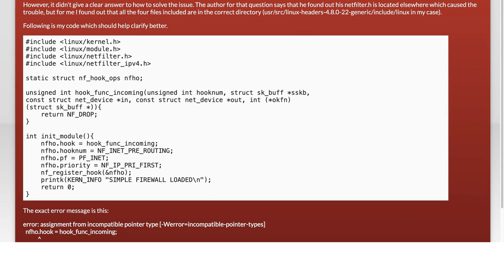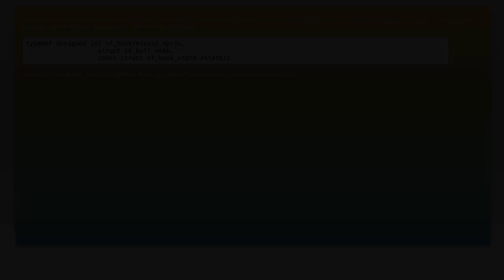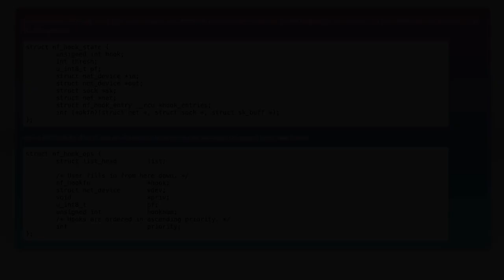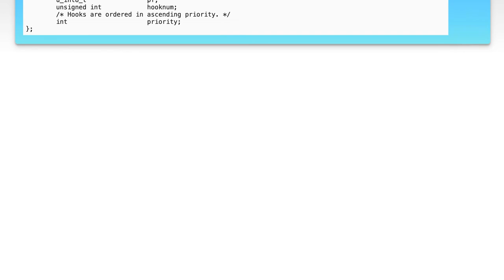Fixing nfhook (netfilter) Error: Assignment from Incompatible Pointer Type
In this video, we delve into the common issue of the "nfhook (netfilter) Error: Assignment from Incompatible Pointer Type." This error often arises in network programming and can be a significant roadblock for developers working with the Linux kernel's netfilter framework. Join us as we explore the underlying causes of this error, provide step-by-step solutions, and share best practices to help you navigate and resolve this challenge effectively. Whether you're a seasoned developer or just starting out, this guide will equip you with the knowledge to tackle this issue head-on.

Today's Topic: Fixing nfhook (netfilter) Error: Assignment from Incompatible Pointer Type

Related to